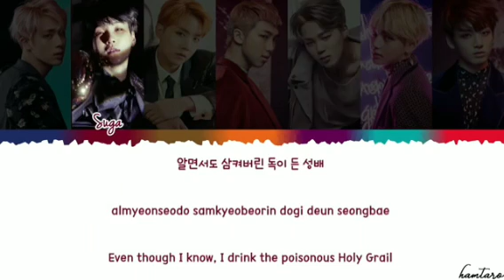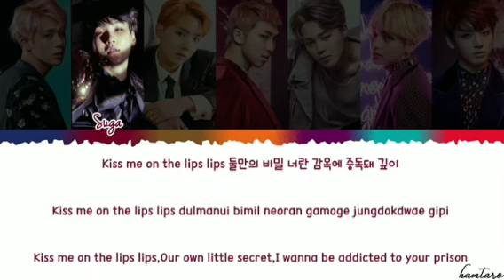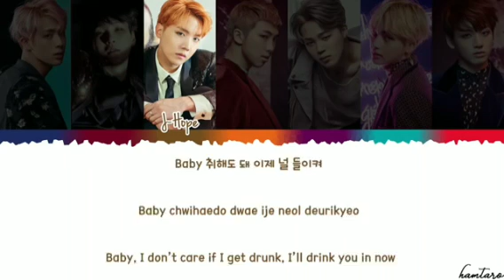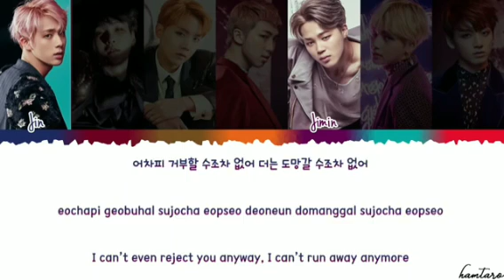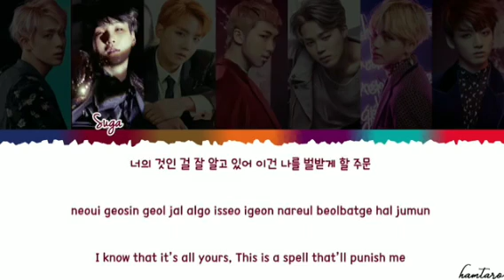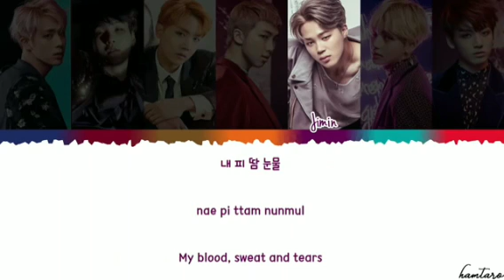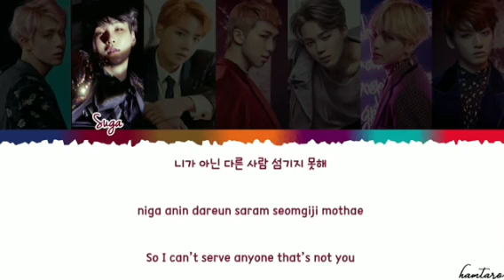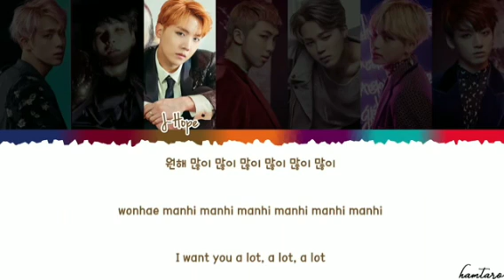1 hour of Blood Sweat & Tears by BTS